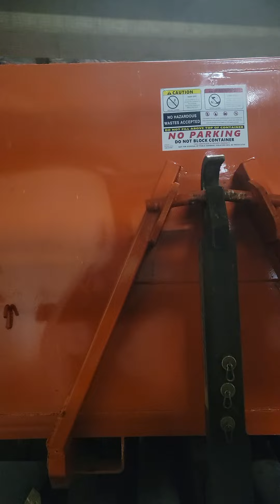mini roll-offs dumpster delivers.